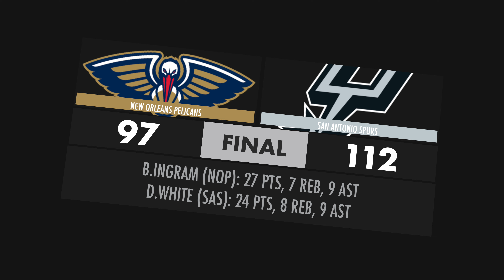Brandon Ingram Turns Into Zion Williamson After Finding Out Zion Had A Setback! Spurs Vs Pelicans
Enjoy NBA Highlights, NBA 2k21 Highlights & Great NBA Commentary from Mr.Taliaferro. Pretty much everything NBA is happening here on my platform. Enjoy this video Brandon Ingram Turns Into Zion Williamson After Finding Out Zion Had A Setback! Spurs Vs Pelicans